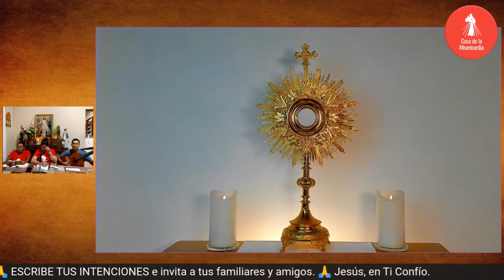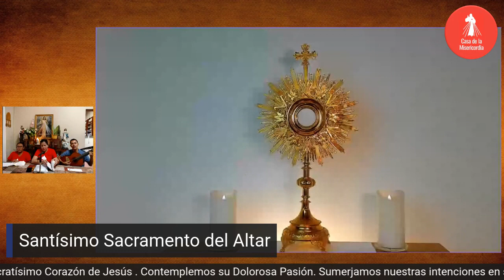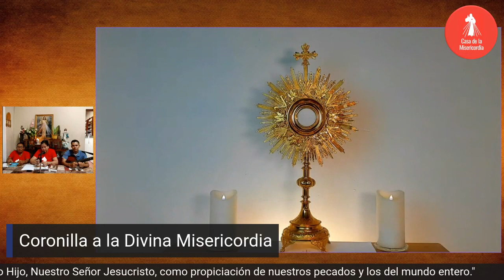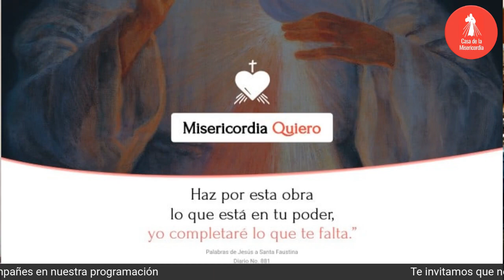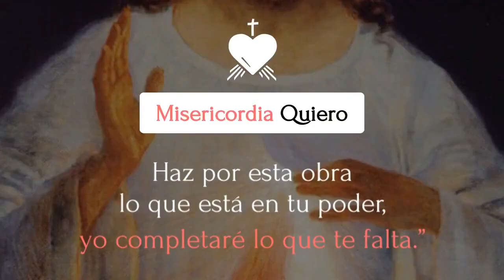𝗛𝗼𝗿𝗮 𝗱𝗲 𝗹𝗮 𝗠𝗶𝘀𝗲𝗿𝗶𝗰𝗼𝗿𝗱𝗶𝗮 30 de Octubre del 2022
✅ ᴀyúᴅᴀɴᴏꜱ ᴀ ᴅɪꜰᴜɴᴅɪʀ ʟᴀ ᴍɪꜱᴇʀɪᴄᴏʀᴅɪᴀ, ᴀᴩᴏyᴀ ɴᴜᴇꜱᴛʀᴀ ᴍɪꜱɪóɴ:
🕖𝟳:𝟬𝟬 𝗮𝗺 Camino Diario de Oración con la Palabra
🕒𝟯:𝟬𝟬 𝗽𝗺 Hora de la Misericordia
🕗𝟴:𝟬𝟬 𝗽𝗺 Santo Rosario

🕔𝟱:𝟬𝟬 𝗽𝗺 Comunidad de Oración 🙏
🕘𝟵:𝟬𝟬 𝗽𝗺 Caminando Hacia la Libertad - Programa de Adicciones
🕘𝟵:𝟬𝟬 𝗽𝗺 Dios y mi Familia mis Grandes Tesoros - Programa de Familias 👨‍👩‍👧‍👦
🕒𝟯:𝟬𝟬 𝗮𝗺 Amanece intercediendo por el Mundo 🌎
🟡ᴛᴏᴅᴏꜱ ʟᴏꜱ ꜱᴀʙᴀᴅᴏꜱ
🕘𝟵:𝟬𝟬 𝗮𝗺 Comunidad de intercesión 🤲

  * ᴅɪꜰᴇʀᴇɴᴄɪᴀ ʜᴏʀᴀʀɪᴀ ᴩᴏʀ ᴩᴀíꜱ:
-1 Hora: Costa Rica 🇨🇷 - Honduras 🇭🇳 - Nicaragua 🇳🇮
-2 Horas: Canada 🇨🇦 - California 🇺🇸
𝓜𝓮𝓭𝓲𝓽𝓮𝓶𝓸𝓼

“ Deseo que conozcas más profundamente el amor que arde en mi Corazón por las almas y tú comprenderás esto cuando medites mi Pasión (Diario 186; cfr. Diario 1663).